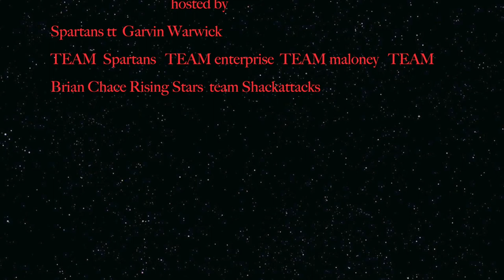Who is the number one basketball team in Trinidad Team Enterprise Playing At fiesta weekend 2019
Trinidad basketball team one of the best teams in Trinidad team enterprise .MUSIC by BMS Records Red House Riddim ,Produce by ReQuestMuzic.Executive Producer Damien Nesbit.Feature Artist Kimi.